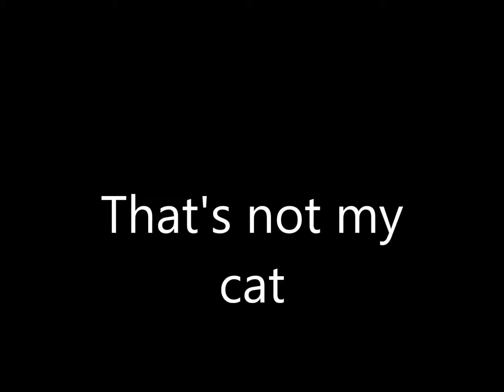skunk movie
cats and skunks living together